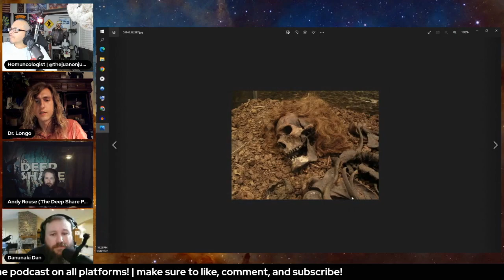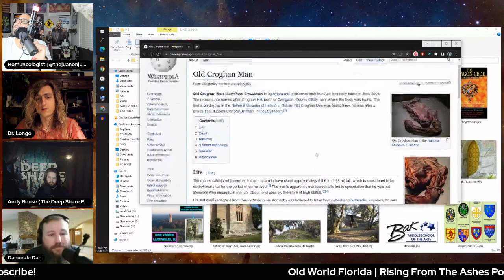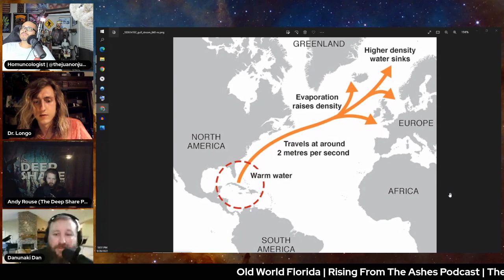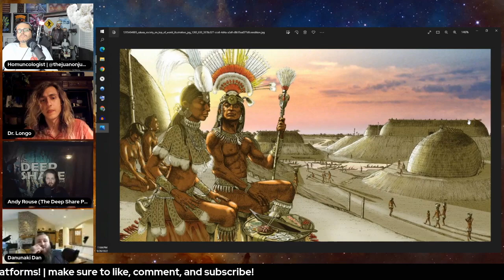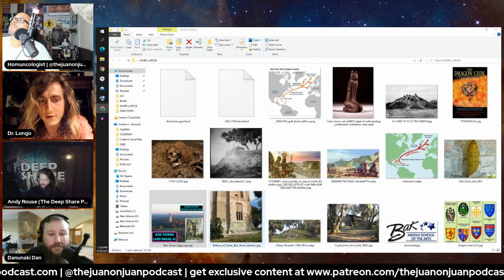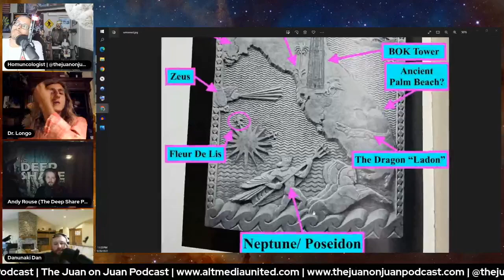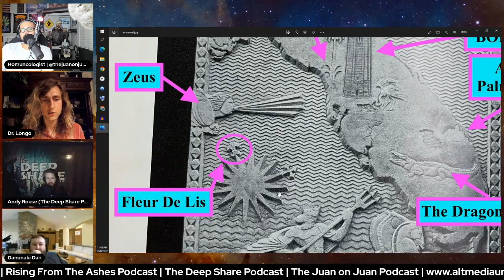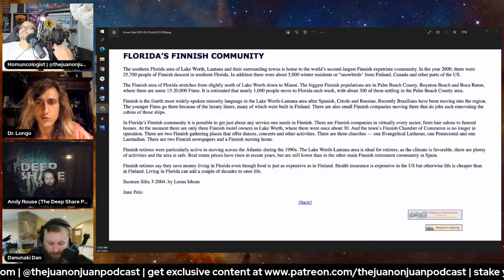GULFSTREAM VIKINGS - Finland to Florida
How much crossover is there between the Bock Saga of Finland, and the Saxer Saga of Florida?